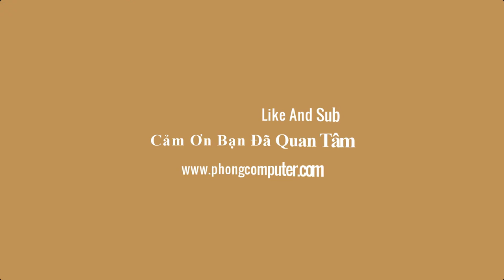Phongcomputer | Bàn phím cơ Fuhlen SM700 Brown Red switch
Bàn phím cơ Fuhlen SM700 Brown Red switch

- Công tắc cơ học Kailh Red switch độ bền 50 triệu lần bấm
- Layout chuẩn 104 phím
- Vỏ được làm bằng nhôm
- Hệ thống led 7 màu được bố trí theo hiệu ứng Rainbow
- Tính năng anti-ghosting